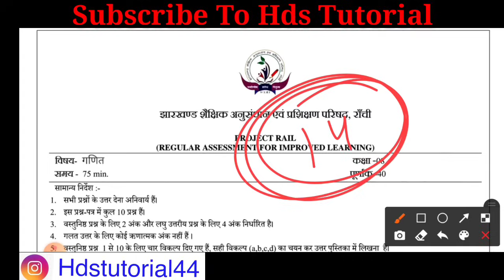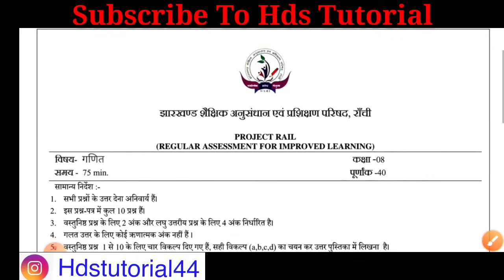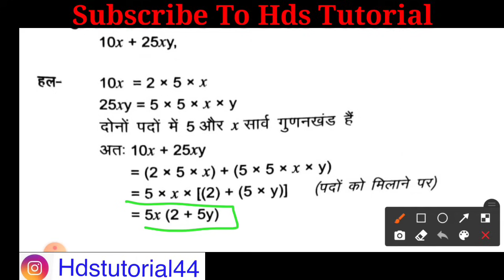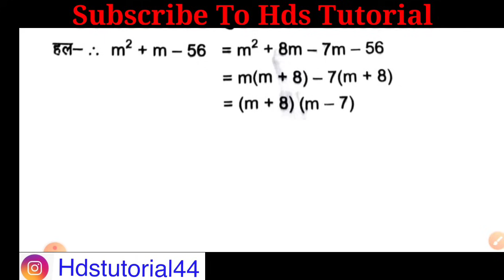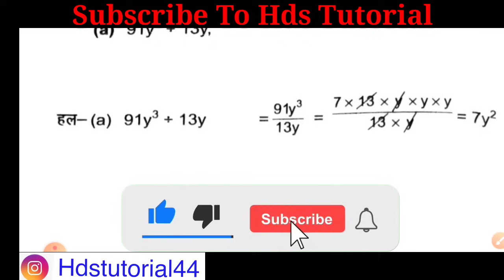Class 8 weekly test 14 October important Question | class 8 math weekly test important Question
class 8 weekly test 14 October important Question
class 8 math weekly test important Question
class 8 weekly test 14 October Question
class 8 math weekly test Question

jac class 8 weekly test 14 October important Question
class 8 math weekly test 14/10/23 Question